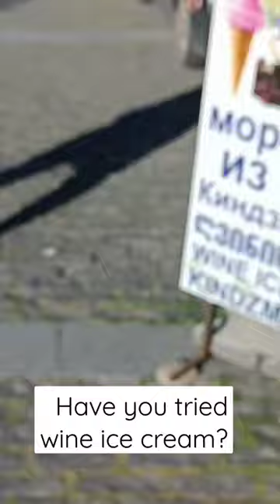Wine ice cream, Tbilisi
In the very center of Tbilisi, in the area of sulfur baths, you can try creamy ice cream with the addition of Kindzmarauli wine. Delicious! Have you tried this ice cream?